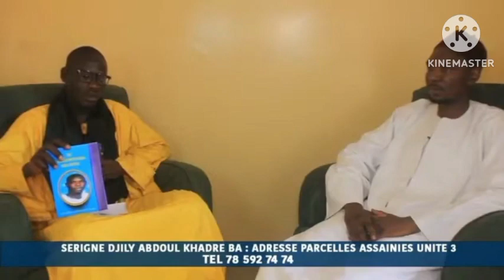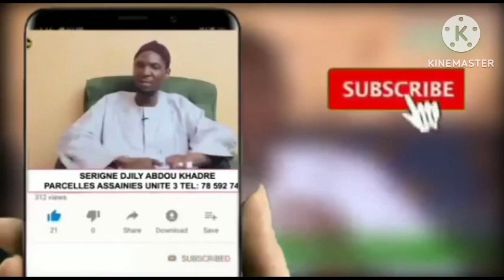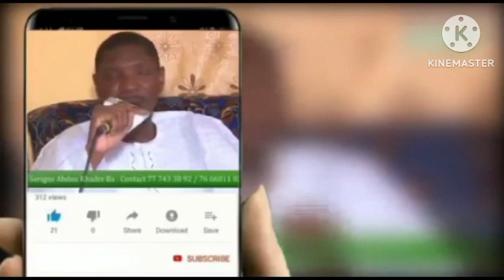waxtann wou am solo si xam xam partie 2 par Serigne djily